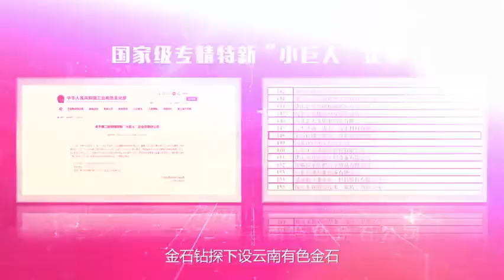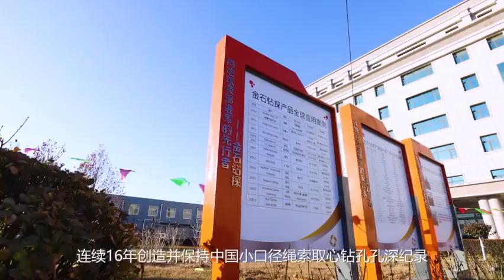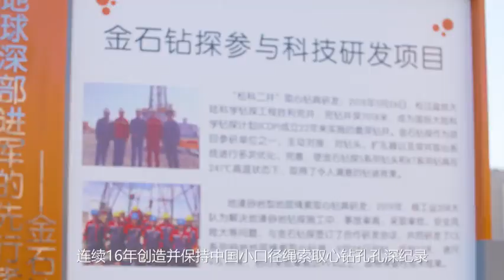新时代下的金石钻探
Jinshi Drilltech of new era.
genuine diamond drilling consumables supplier of China, headquartered in China, provide vairous drilling tools for your drilling requires.